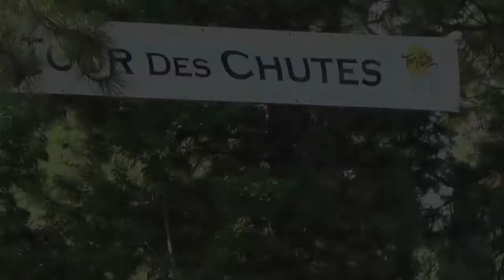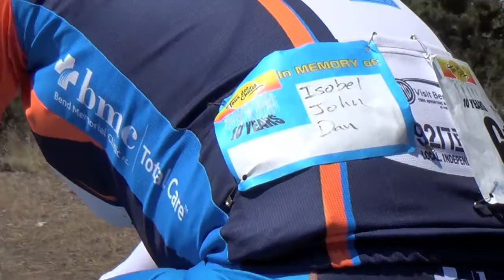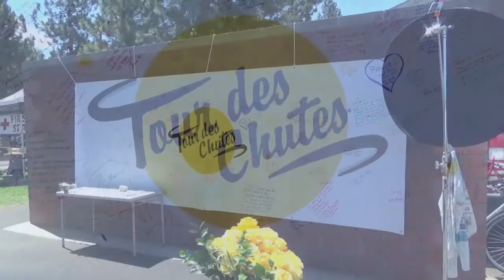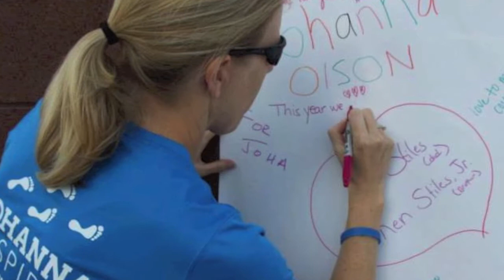Tour des Chutes 2014